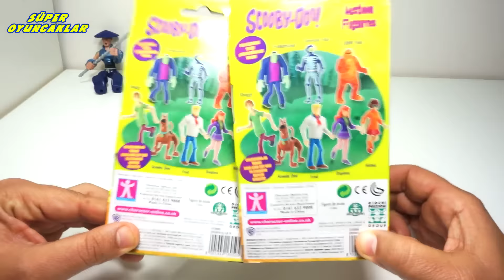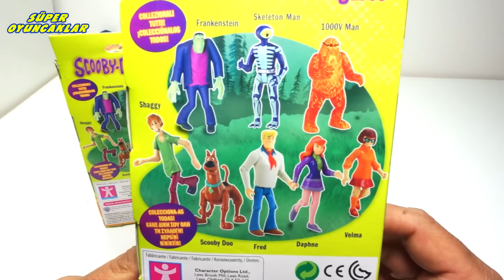Oyuncak Figürü | Scooby Doo ve Shaggy Oyuncak Paketi Açma | Süper Oyuncaklar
Scooby Doo ve Shaggy Oyuncak Figürü | Süper Oyuncaklar

Scooby Doo ve Norville "Shaggy" Rogers oyuncak figürü paketini açıyoruz! Bu oyuncak tanıtımımızda seyircilerimiz arasında Superman, Batman, Hulkbuster, Hulk, Wolverine, Wonder Woman ve Samurai Ustası Kenji de var. Haydi sende bize katıl ve bu muhteşem oyuncakları birlikte tanıyalım!